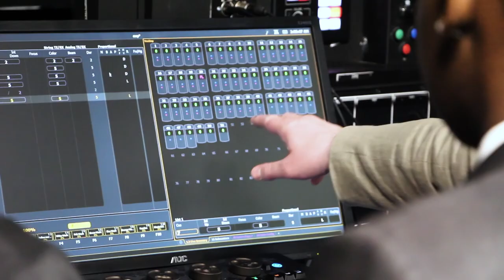Welcoming you to our new building extension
Visit our new facilities which were completed in summer 2018.